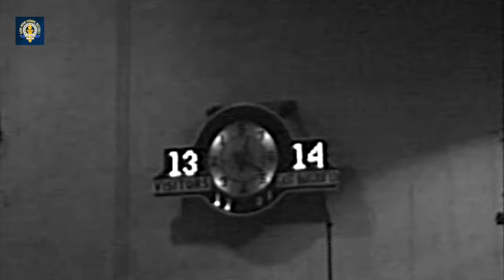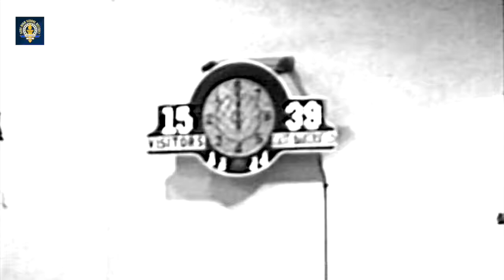East Bakersfield High School Basketball Highlights 1948 1949